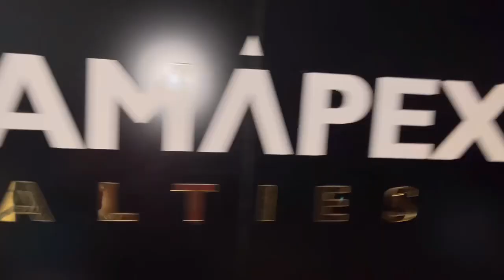Description has links ll Shooting day mini vlog 😍❤️🧿